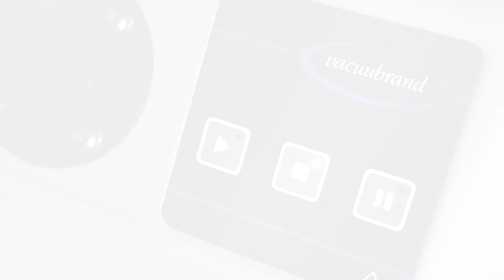VACUU·PURE® 10C - Oil-free & chemically resistant screw pump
The dry screw pump VACUU·PURE® 10C from Vacuubrand combines three important benefits for the user: 100% oil-free, chemically-resistant, and no wear parts. VACUU·PURE 10C is ideally suited for clean processes and the production of pure products  in the vacuum range down to 0,001 mbar.